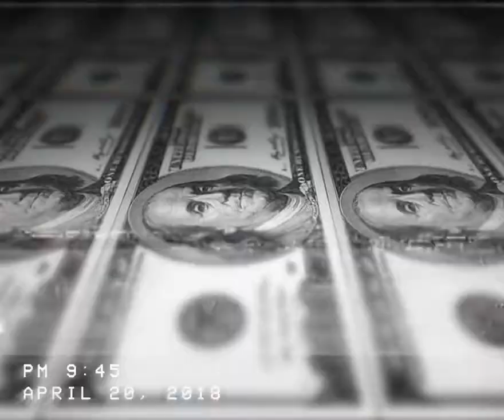Rexx Huncho x B.A Laflare - Small Talk (Official Music Video)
Watch the official music video of "Small Talk" by Rexx Huncho & B.A Laflare

Rexx Huncho x B.A Laflare - Small Talk
Prod. By Tre:60

Shot/Chopped By @iamhassanshaer